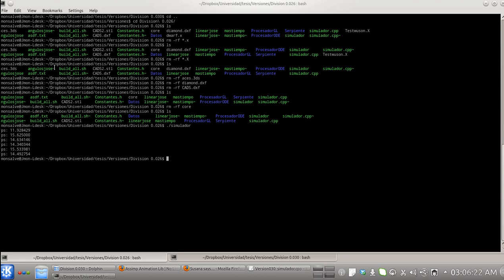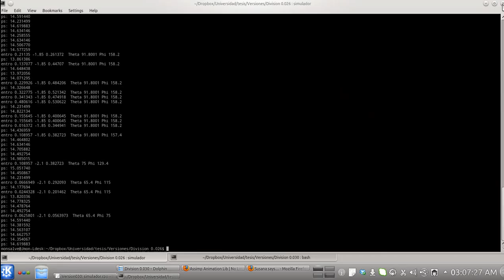Modular Snake Robot Simulation (ODE+OpenGL+Assimp)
Simulación de un Modular Snake Robots de 16 modulos basado en un modelo de cubos en Open Dynamics Engine. Visualización por OpenGL+Assimp. el Gait realizado es una Progresión Lineal

Simulation in Open Dynamics Engine base on a 16 cube model of a Modular Snake Robot. Visualization in OpenGL+Assimp. The robot current Gait is Linear Progression.

By/Por: Juan S. León R.; Jose M. Monsalve D.
For/Para: LoLaOP by KM-RoBoTa.